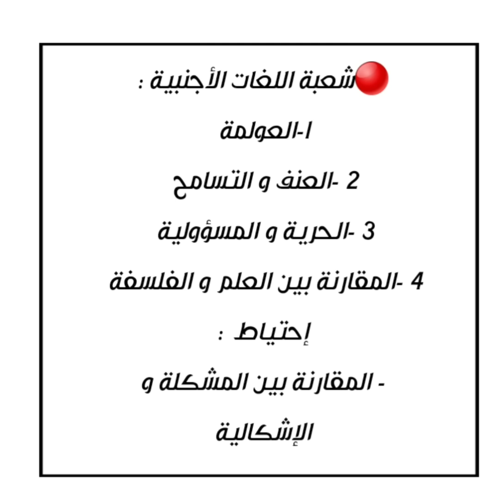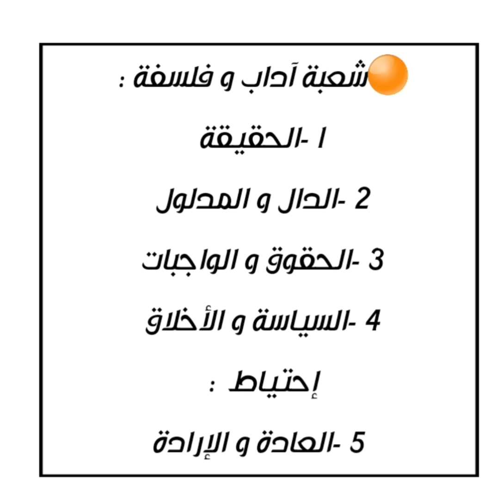مقترحات الفلسفة بكالوريا 2024 جميع الشعب